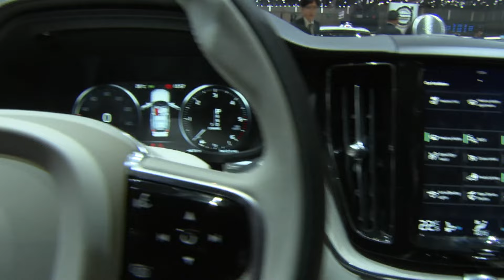Geneva Motor Show 2017 part 1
free video
Land Rover Velar,
Alpine 110,
Porsche Panamera Sport Turismo,
Ferrari 812 Superfast,
McLaren 720 S,
Ford Fiesta ST,
Volvo XC60,

Free video
Chris Gommeren